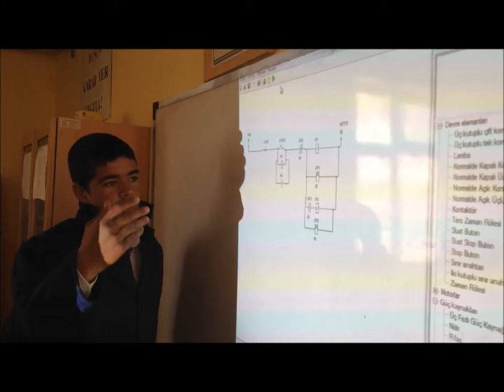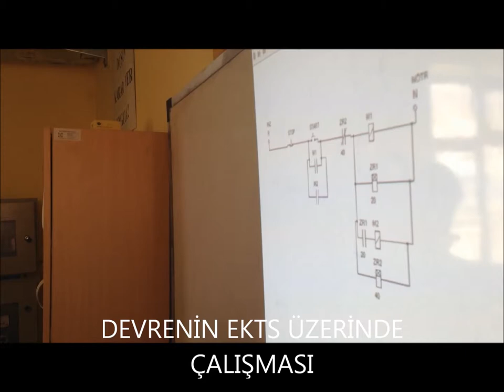BAŞKALE BORSA İSTANBUL ÇPL ELEKTRİK EĞİTİMİ KUMANDA ÇALIŞMASI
Başkale borsa istanbul çok programlı lisesi-elektrik elektronik teknolojisi alanı/endüstriyel bakım onarım dalı-elektrik makinaları ve kontrol sistemleri dersi-otomatik kumanda uygulamaları örnek çalışması.